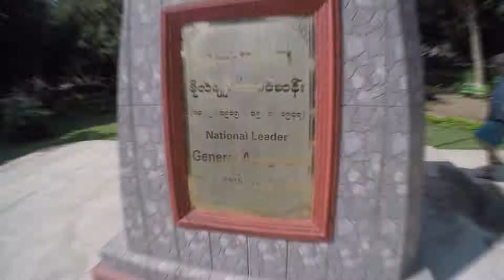MYANMAR (BURMA) \\ BAGAN FROM MANDALAY BY BOAT // VLOG#111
We wake up well before dawn and take a Tuk Tuk to the river where we board the RV Panorama for our journey down the Irrawaddy River from Mandalay to UNESCO World Heritage site Bagan where thousands of Temples and Pagodas dot the landascape.   Wathing the sunrise on the Irrawaddy River is a truly gorgeous sight and an experience we'll always treasure.  The reclining seats in the boat were very comfortable and there was a power outlet by each one.
 Breakfast and lunch on the boat were both quite good and we even stopped at a local village along the 8 hour journey.  As we disembark from the boat and walk to our hotel we are immediately taken with the charm of Bagan.  We take some time to explore the area of Nyaung-U and the market is one of our favorites ever, like a step back in a time but still offering a little of just about everything.